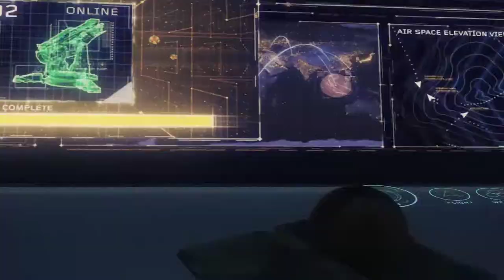Girls Frontline: Campaign Mission 1